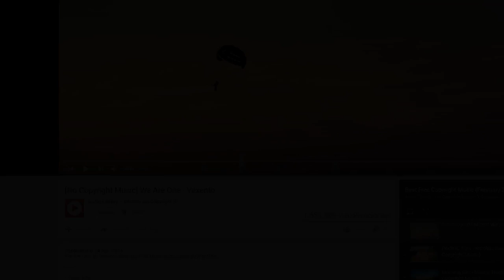Smite | Retando a Rubio! - Cabrakan Mid - ESTO ES META! #1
--_IMPORTANTE LEER_--

Chicos, mirad los primeros 20 segundos de video, es muy importante ;)
Recordad dejarme otro reto para poder grabarlo cuanto antes ;)

.: PREGUNTAS FREQUENTES :.

La verdad es que no tengo una herramienta fija para grabar, pero lo que mas utilizo sin duda y lo que mejor funciona es el X-Split Broadcaster y el Shadow Play de Nvidia.

-Con que editas los videos?

Los edito con Adobe Premiere CS6 y con Adobe After Effects CS6.

-Que PC tienes? Cuales son sus componentes?

-AMD FX8350 Octacore BoxEdition
-Nvidia GTX980 Gigabyte
-Placa base Asrock 990FX Extreme4
-Monitor Samsung de 24" y pantalla secundaria LG
-Raton R.A.T.3
-Teclado super awesome de logitech
-Alfombrilla ozone L
-Cascos y micro Sharkoon X-Tactic 5.1 Digital
-Caja Aerocool X-Strike Air

Espero que estas respuestas aclaren las preguntas de muchos :)